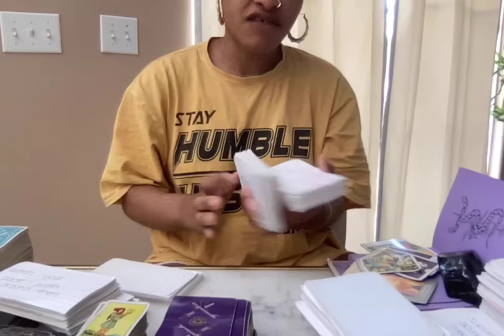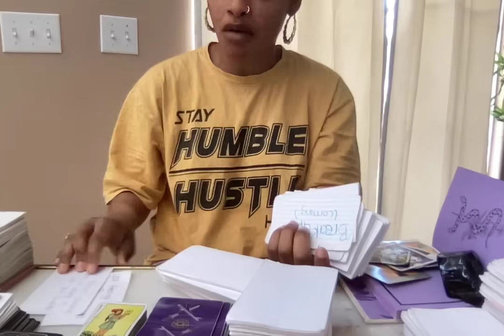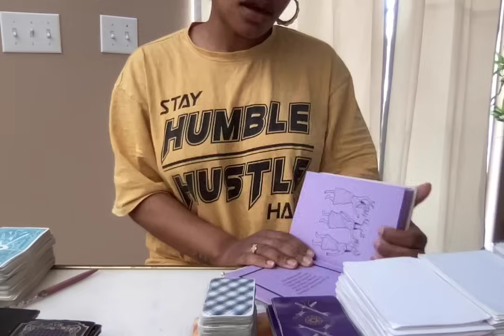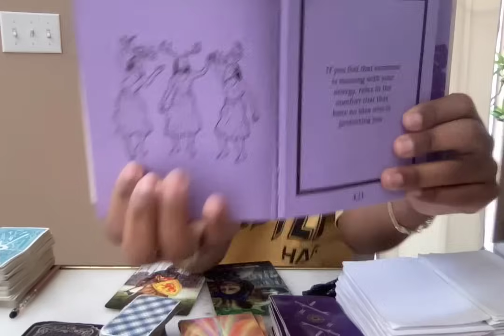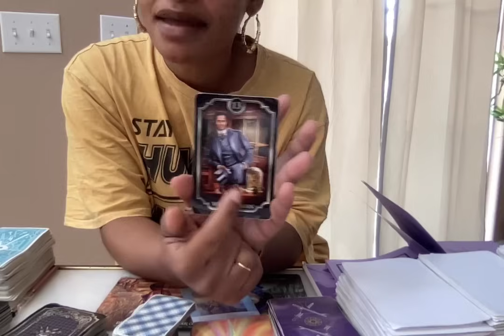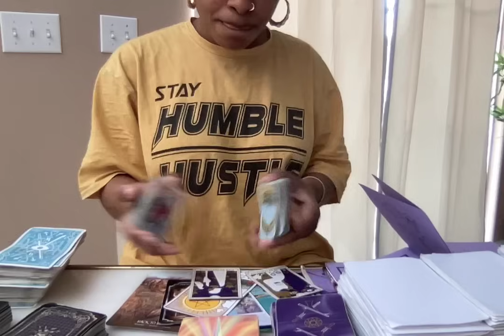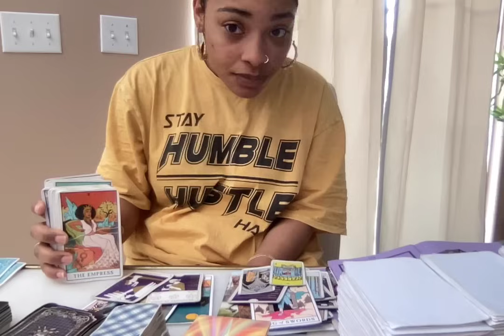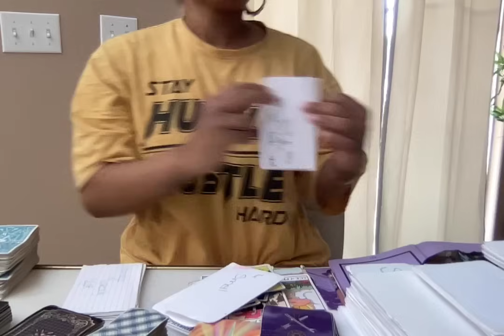THIS PSYCHOPATH IS NOW TRYING TO MAKE U RE LIVE OLD TRAGIC MOMENTS..PISSED BC U WONT SHUT UP.